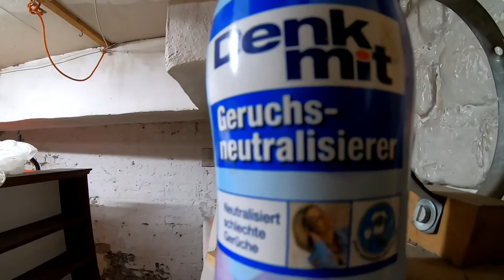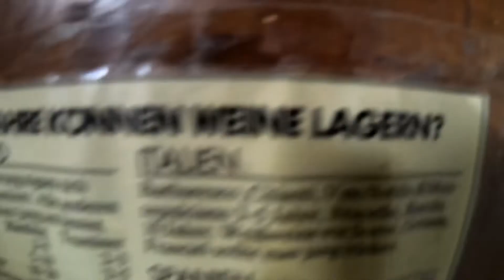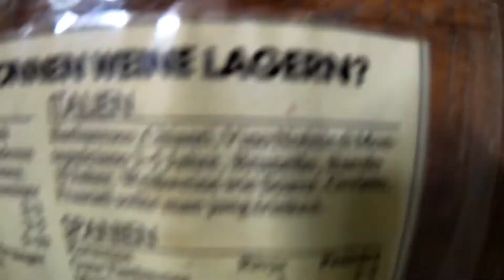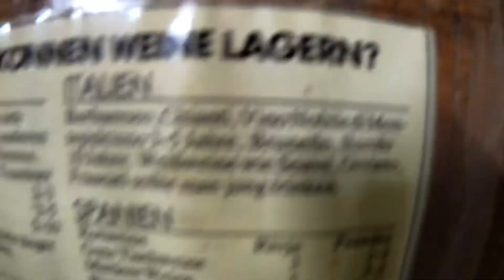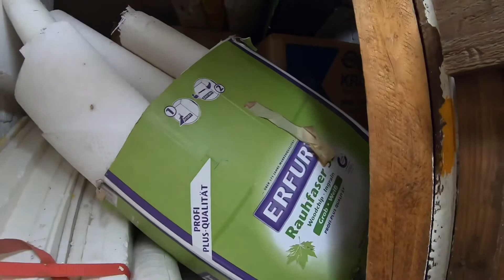Take 31-6 Asche Asche und Staub Staub ~raw